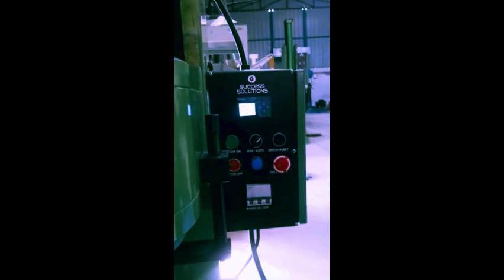MULTI SPINDLE SPIN RIVETING MACHINE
Success Solutions multi-spindle spin riveting machine